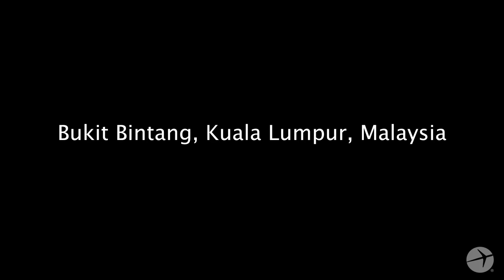Bukit Bintang - City Video Guide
When you’re looking for that perfect bargain and nothing less will do, come to Bukit Bintang. Located in the Malaysian state of Kuala Lumpur, Bukit Bintang, which sprawls over several acres, is your destination for just about anything your heart desires.

Bukit Bintang tourism is centered almost entirely around shopping. That’s not surprising, considering it’s the shopping and entertainment capital of Kuala Lumpur.  When you arrive in Bukit Bintang, you’ll be dazzled by its array of stores, restaurants, and open marketplaces. Find the designer jacket you’ve been looking for in one of the modern, upscale shopping plazas, or land a stunning piece of art crafted by a Malaysian sculptor in one of the local boutiques. Additionally, stalls of all types line the city streets—everywhere you look, there’s a bargain. From electronics and stylish clothing to antique books and locally built furniture, you’ll find everything you could ever imagine in Bukit Bintang.

Bukit Bintang sightseeing isn’t just about purchasing power, though. You can also sample food from a variety of cultures at the district’s lively selection of restaurants, bars, and cafes. The people of this district love to try new culinary adventures, and you’ll make plenty of new friends amongst the locals as you talk, eat, and dance the night away.

What’s the best thing you’ve ever found in Bukit Bintang?

Visit our Bukit Bintang travel guide page for more information or to plan your next vacation!